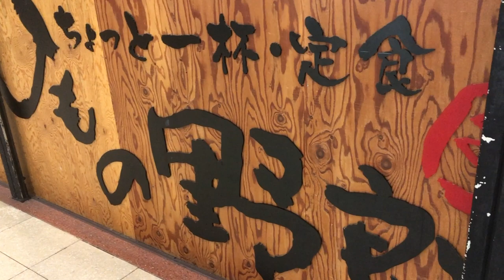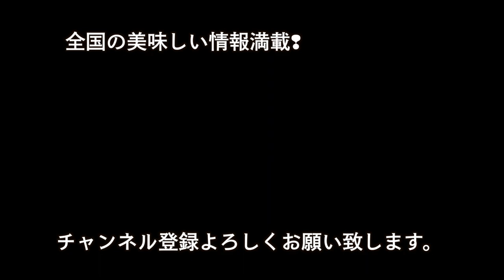梅田で魚が食べたかったので「ひもの野郎」でサンマ定食を食べてきた【20201023vlog】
【使用機材】